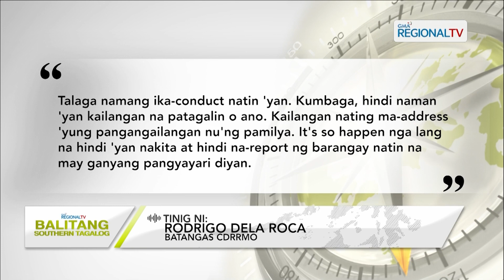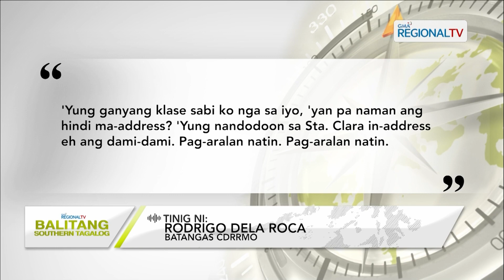Balitang Southern Tagalog: Inspeksyon sa kuwebang tinitirahan ng isang pamilya, isasagawa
Batangas CDRRMO, tumugon para sa planong sanib-puwersang inspeksyon sa kuwebang tinitirahan ng isang pamilya sa lungsod; Pamilya ni mang Rufino, nagpapasalamat sa planong aksyon ng lokal na pamahalaan.